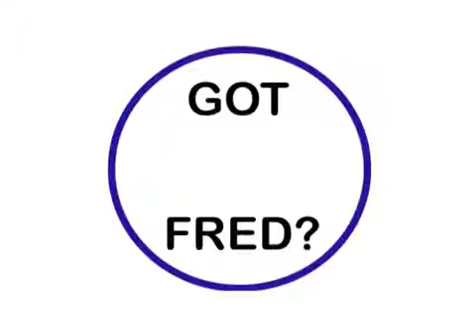FRED 2013 Danny Henderson Winner Carlisle Co